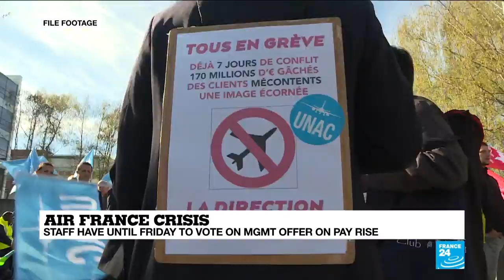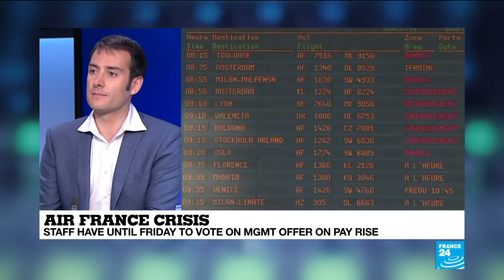Rumbings at Air France continue, CEO’s job placed on the line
Pilots Union rejects notion it’s taking Air France hostage ahead of vote on pay increases.
They have called for a fresh strike this Thursday and Friday.